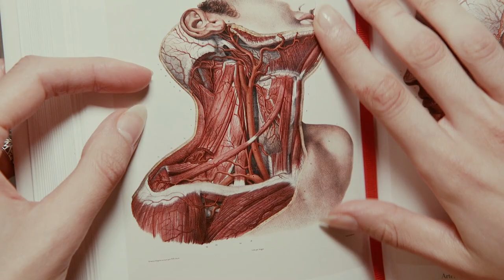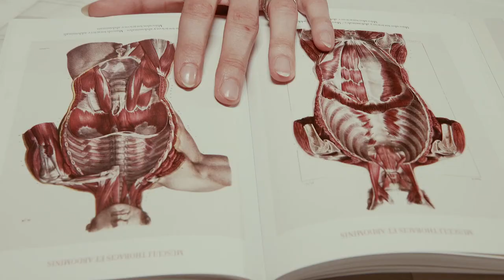ATROPINE - Stalemate (Official video)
Extract of the upcoming album "Human Emulsion" // Out October 2020

Produced by EK Product
Directed by Christian Ryder
Starring Ivory Priss